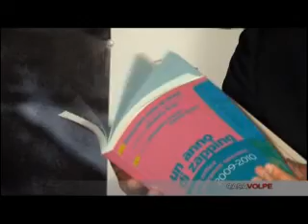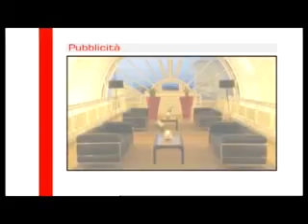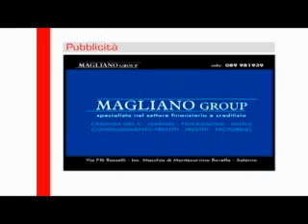Dario NUZZO e Maria Carla Ciancio ospiti di "Casa Volpe show" pt. 3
Mukko Pallino ospite di "Casa Volpe".